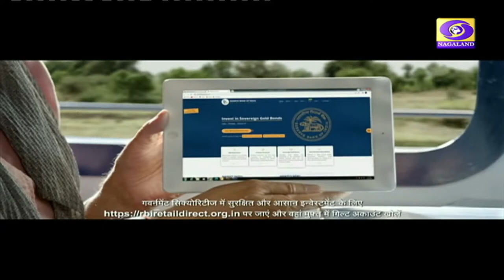DD Nagaland Live Stream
News, Entertainment, Education, Culture, Social science